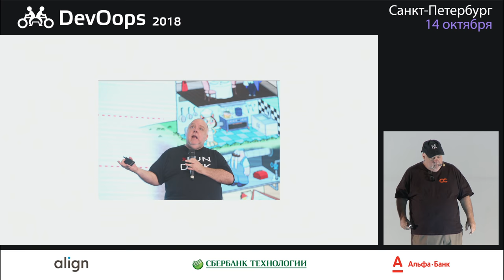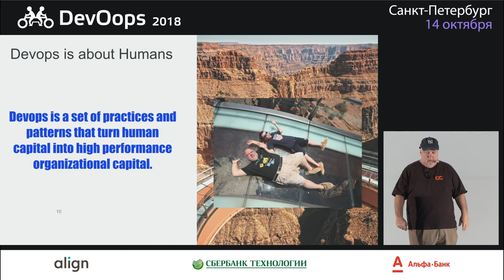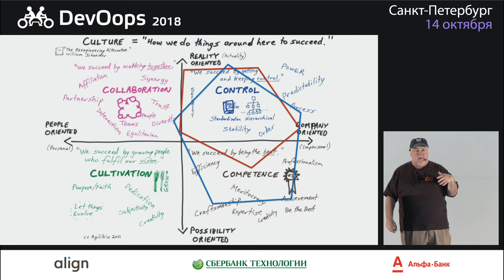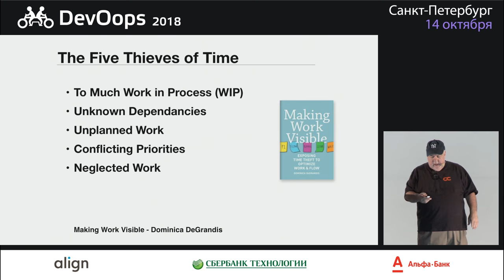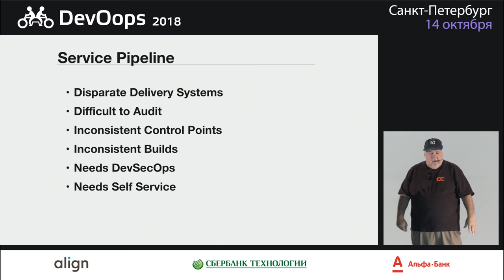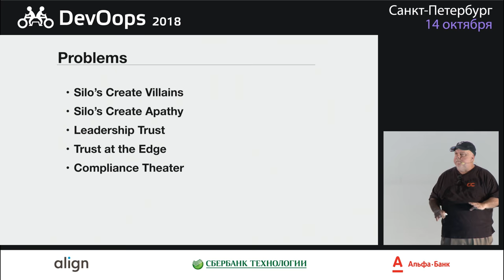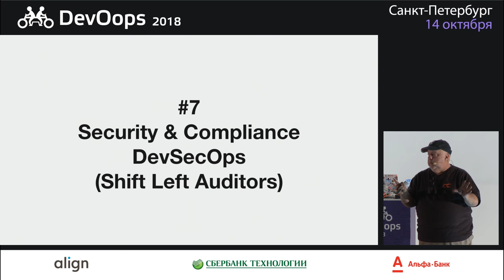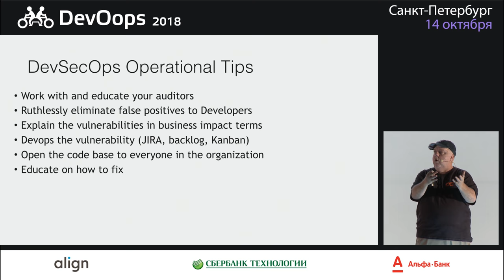John Willis — The seven archetypes of a DevOps transformation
Ближайшая конференция — DevOops 2024, 5 ноября (online), 10-11 ноября, Санкт-Петербург + online.

— — . .Кейноут от одного из отцов DevOps.

John has been working with and studying DevOps for the last 10 years. However, over the last year, he has been working directly with and for CIOs of Fortune 5k companies trying to help them understand why DevOps hasn't been working for them. Basically, over the past year, John started noticing a set of 7 specific patterns that keep showing up in every company he has worked with. He now uses these patterns (archetypes) as a spectrum to better understand and explain how an organization can get further along in their DevOps transformation journey. Hint: It's all about organizational culture.